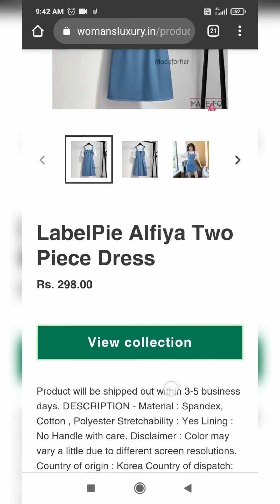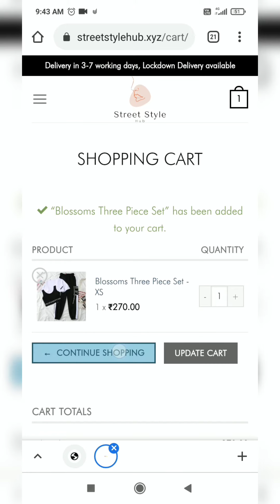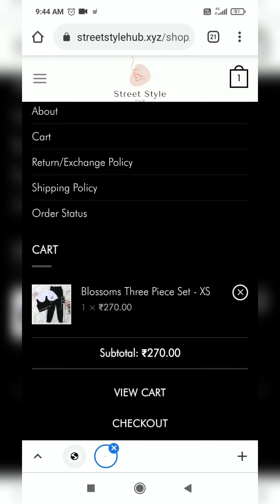womansluxury.in review | with proof review| how to cancel and return| all dress for 249 only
womansluxury.in review | with proof review| how to cancel and return| all dress for 249 only @Sohan_saab @ womansluxury.in